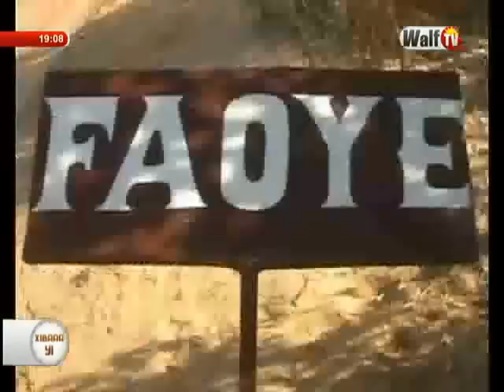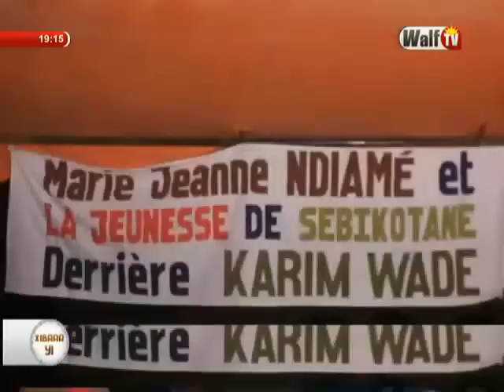Xibaar Yi 19h du 15 fev.-17 sur WalfTV